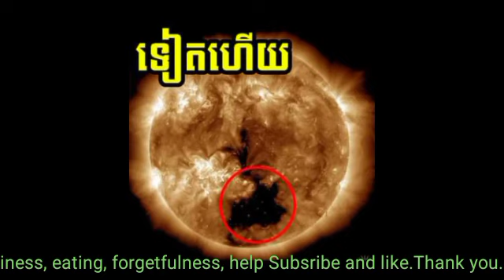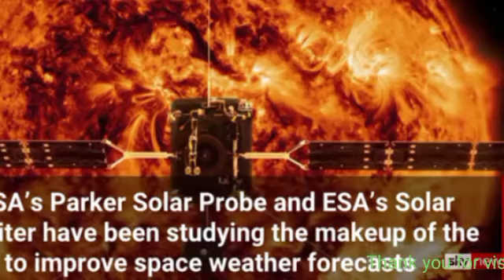ក្ដៅទៀតហើយ ព្រះអាទិត្យបានបង្កើតប្រហោង coronal ដែលធំជាងផែនដី ២០ ដង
ក្ដៅទៀតហើយ ព្រះអាទិត្យបានបង្កើតប្រហោង coronal ដែលធំជាងផែនដី ២០ ដង Once hot, the sun creates a coronal cavity 20 times larger than the earth.